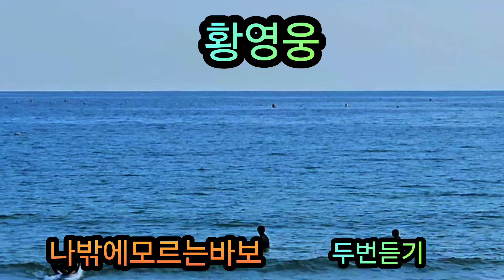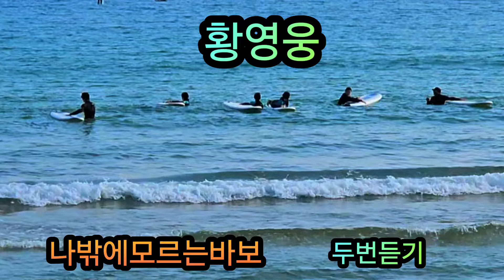황영웅 나밖에모르는바보